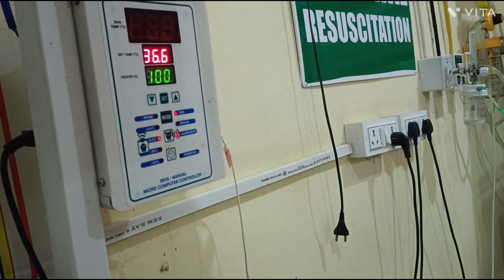Very Cute Newborn Baby boy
thanks for all doctors
thanks for all Nurses
baby boy vlog